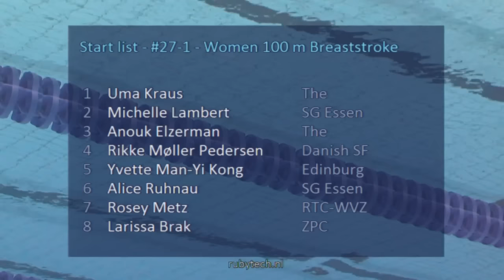Swim Cup Eindhoven 2016, #27 A Final Women 100 m Breaststroke | Zwemmen